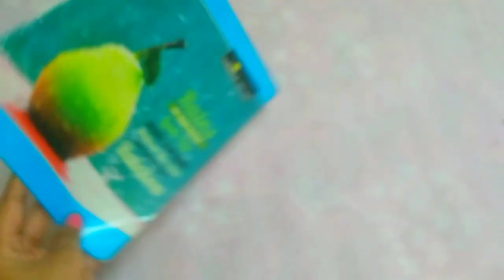kangaroo bottle art|DIY Bottle decor|Bottle art craft malayalam|chill with sonu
kangaroo bottle art|DIY Bottle decor|Bottle art craft|Bottle decor|Be Chills with Sona

 I have made a new bottle art.. hope you like it. so all are try this bottle art...plzz do liking and share to friends 😍